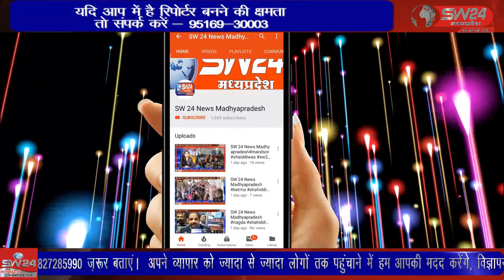थाना प्रभारी संजय रावत को वाहनों को ट्रेस कर आरोपीयों को पकडने के सख्त निर्देश दिये गये थे।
SW 24 News Madhyapradesh jhabua 03_06_2022
पुलिस अधिक्षक झाबुआ अरविन्द तिवारी’ व्दारा थाना कोतवाली में वाहन चोरी की घटना को लेकर थाना प्रभारी संजय रावत को वाहनों को ट्रेस कर आरोपीयों को पकडने के सख्त निर्देश दिये गये थे। झाबुआ से अल्बर्ट मण्डोरिया की रिर्पोट